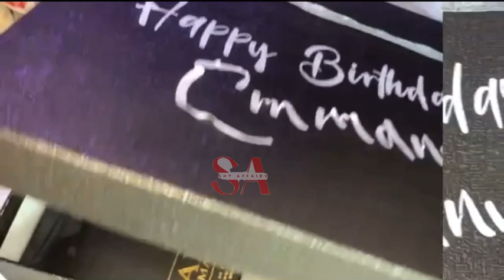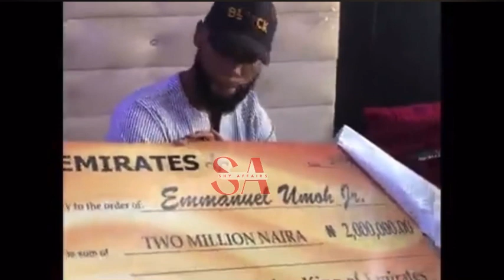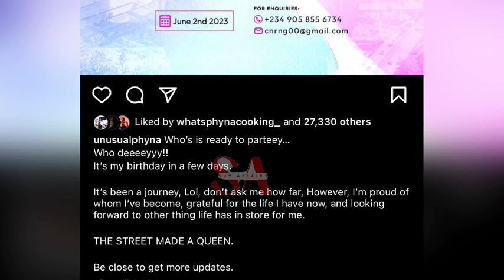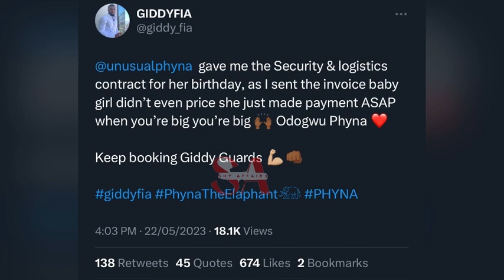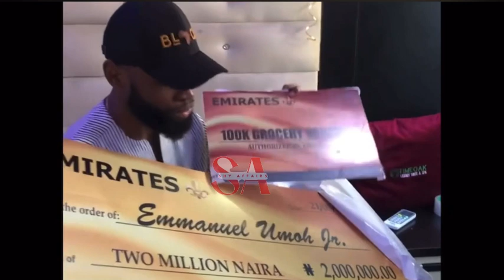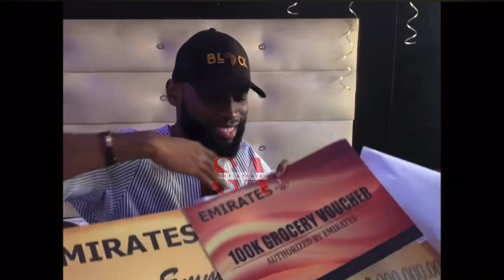Phyna and Bella plans for their birthday celebration, Emmanuel fans celebrate his birthday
Bbnaija Phyna begins to plan her birthday celebration massively, Emmanuel fans celebrate his birthday